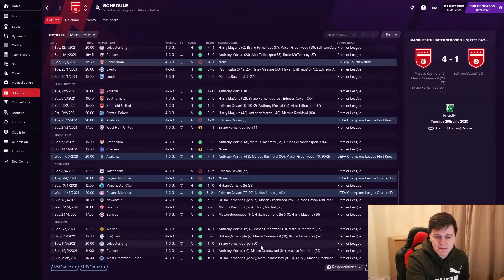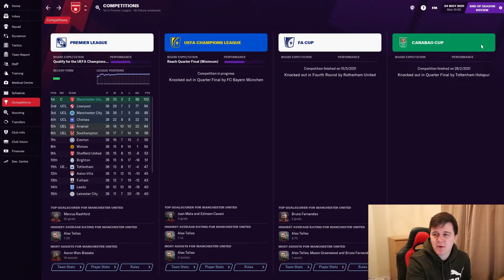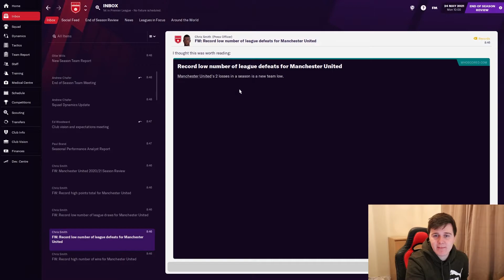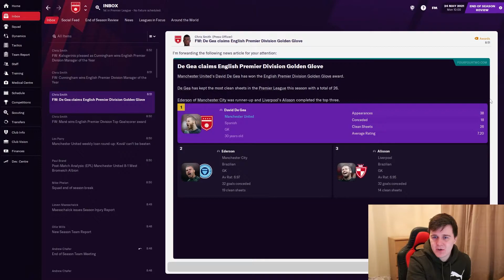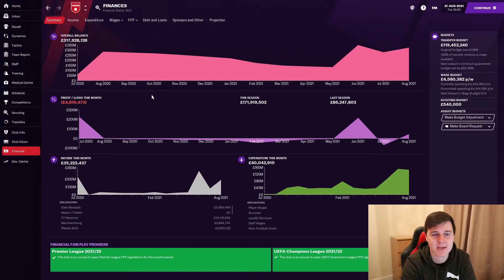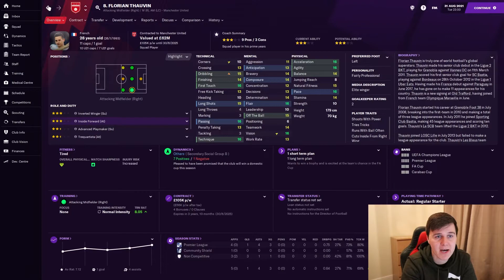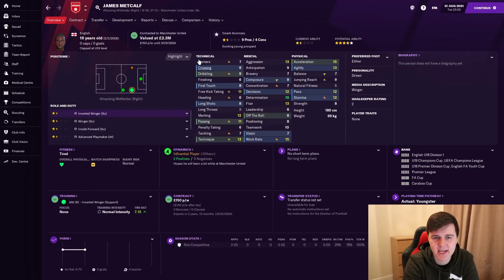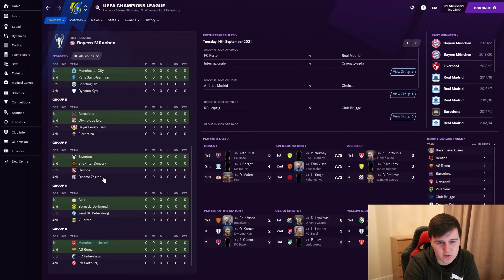Season Review + Transfer Special | 10 Minute Champions | Manchester United | FM 21 | Episode 10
Hello and welcome to my 10 Minute Champions series.

10 Minute Champions is an FM21 series where I will be leading Manchester United back to Champions League glory, with hopefully a few other trophies thrown in along the way.